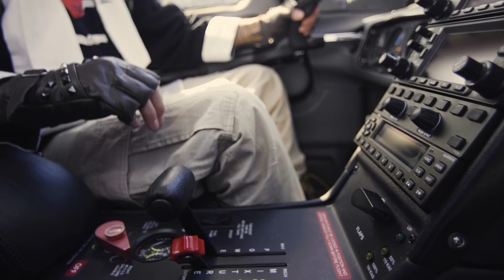ONE MORE ROUND - ĐIỆU NHẢY BOOYAH | FREE FIRE x KINJAZ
📀 ĐIỆU NHẢY BOOYAH 📀
🎼 Cho sự kiện Ngày Booyah 24/10, Free Fire hợp tác cùng nhóm nhảy KINJAZ mang tới những vũ đạo cực ấn tượng trên nền nhạc One More Round - bài hát chủ đề của sự kiện.
😉 Xem ngay nha!
😱 KINJAZ là một trong những nhóm nhảy chuyên nghiệp hàng đầu thế giới, sở hữu kênh youtube triệu view. Có tới 02 thành viên trong nhóm là người gốc Việt.